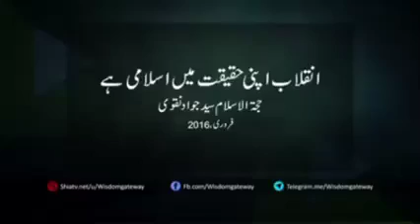انقلاب اپنی حقیقت میں اسلامی ہے۔?مفسر انقلاب اسلامی آیت سید جواد نقوی حفظہ اللہ۔🌹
انقلاب اپنی حقیقت میں اسلامی ہے۔?مفسر انقلاب اسلامی
 سید جواد نقوی حفظہ اللہ۔🌹